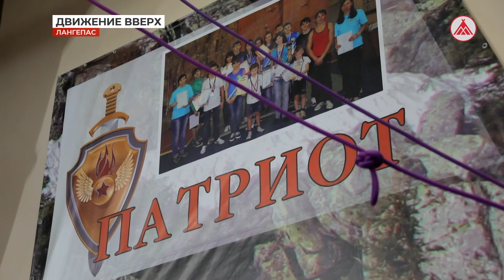Быстрее вверх! «Бельчонок-2023» в Лангепасе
Более сотни маленьких югорчан из Лангепаса, Нижневартовска, Сургутского района, Пойковского и Нефтеюганска приняли участие в соревнованиях по скалолазанию. Состязания проходили в Центре спортивной и военно-патриотической подготовки города Лангепаса. Спортсмены от шести до шестнадцати лет преодолевали специально установленную стену высотой семь метров.